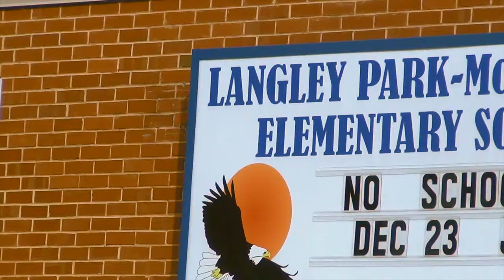Warm Hands Warm Hearts 2013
Filmed by Nicole Berrio